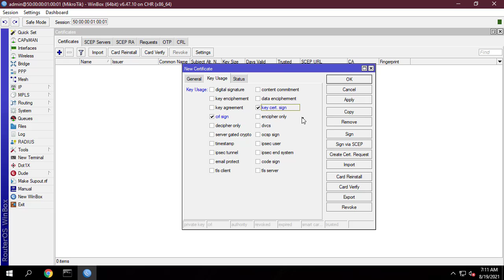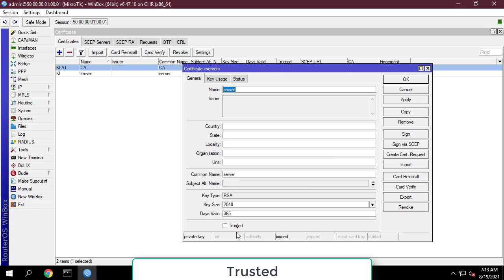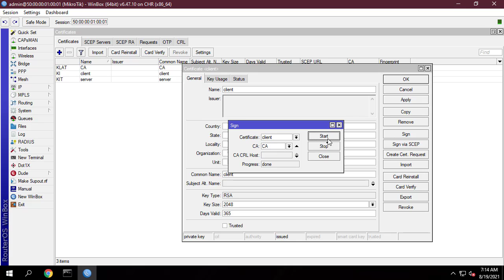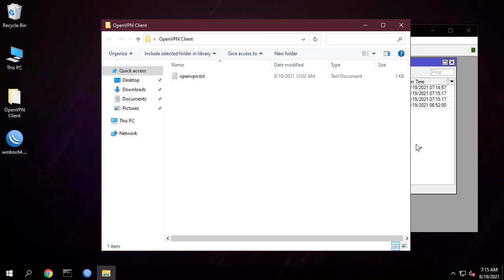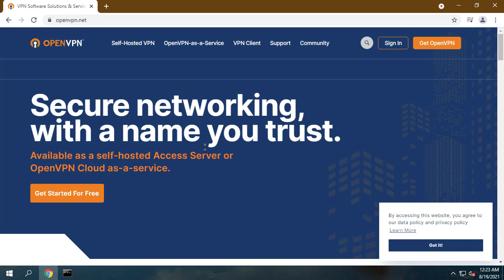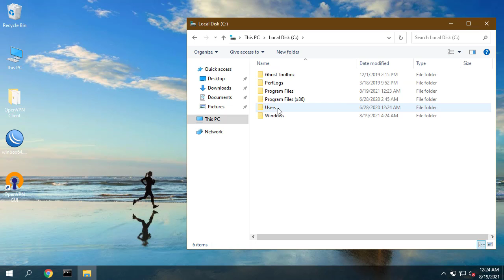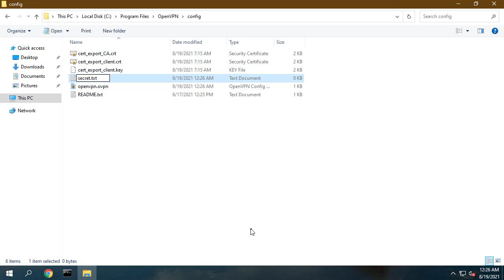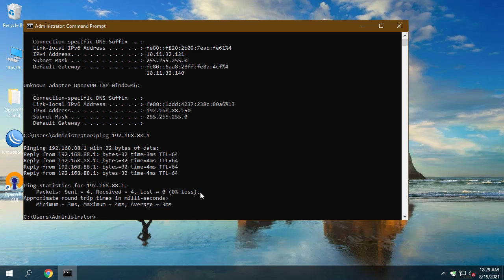How to create VPN server on Mikrotik with OpenVPN ( Client to Site )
How to connect to your work network from outside the office
In this short video, I suggest you a solution with the Mikrotik router

Template client.ovpnclient
dev tun
proto tcp-client
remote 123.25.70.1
port 1194
nobind
persist-key
persist-tun
tls-client
remote-cert-tls server
ca ca.crt
cert client.crt
key client.key
verb 4
mute 10
cipher AES-256-CBC
auth SHA1
auth-user-pass secret
auth-nocache

0:00 Introduction
0:07 Generate Certificate
2:16 Export and download your certificate
3:27 Setup OpenVPN Server
3:57 Create vpn user
4:34 Enable proxy arp on the LAN interface
4:49 5. Install openVPN Client on user device
5:29 Copy your CA and client certificates and client key files into config directory
5:50 Create Config File for openVPN Client
7:01 Create a file named secret in config directory and specify username and password in this file
7:37 Connecting OpenVPN Client